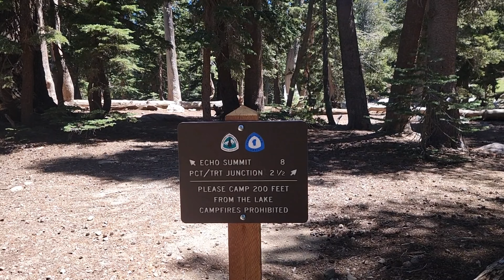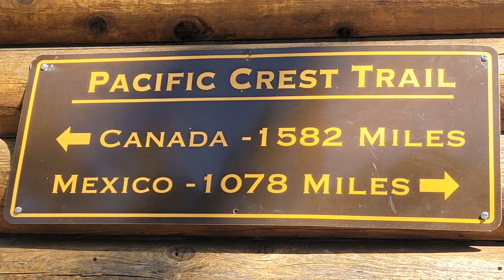PCT 2024 Day 24: Carson Pass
7/26  Day 24 - I woke up to a beautiful sunrise looking over Lake Tahoe.  I am up above 8000 ft now and the temperatures are cooler 😁.  I wore my fleece to bed and while packing up in the morning.  I'm still seeing lots of hikers but I think it's due to the Tahoe Rim Trail overlapping with the Pacific Crest Trail.  Tomorrow it will be just the PCT.  There were lots of fields of wildflowers in the morning.  Today I hiked over Carson pass and the views were beautiful.  Unfortunately, the Visitor Center was closed when I got there so I couldn't charge my phone but I used the picnic table and made my dinner before hiking on to camp.  I camped near Jenerator and another couple that had hung there bear bags near where I put my tent.  We only saw mini bears in the morning.  The moments were looking forfood and salty items.

Hiker count:  22
Rose: Carson pass area had beautiful views
Thorn: The Visitor Center was closed.